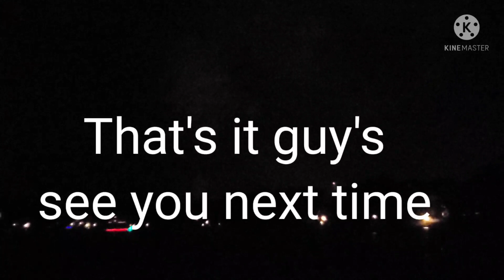4RTH OF JULY FIREWORKS @ LAKE MINOCQUA WISCONSIN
enjoying my 4rth of July weekend @ LAKE MINOCQUA WISCONSIN so much fun.